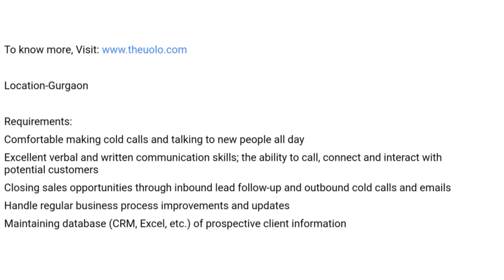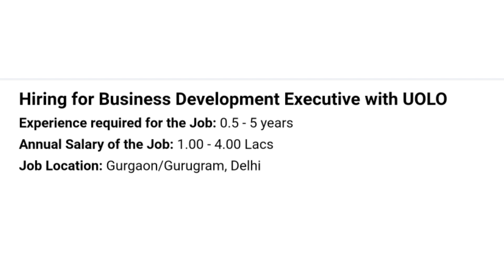UOLO Recruitment 2022 | New Job Openings 2022 | Permanent Work From Home | Jobs For Freshers 2022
Heyy Guys,
In This Video I Have Shared a Job Opening In UOLO

✓instagram - We are on Instagram as @careerchacha. Install the app to follow my photos and videos.